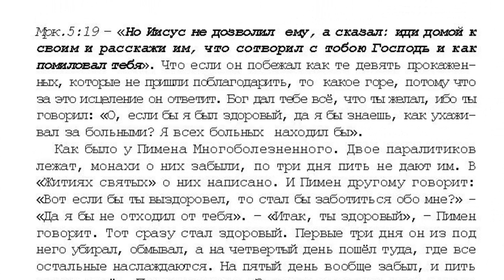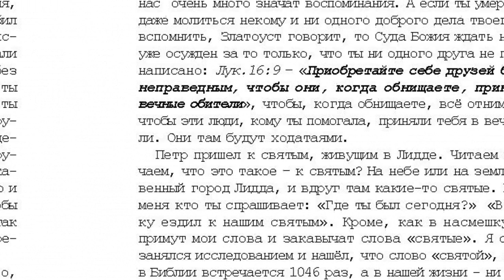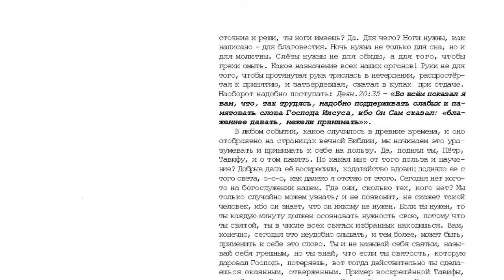20 . 10 том. "...открытым оком". Тавифа стр. 432.